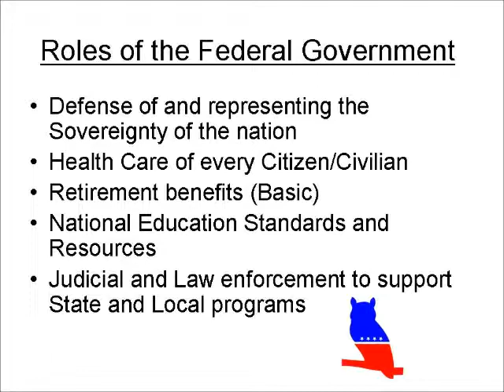Keep it Simple-roles of the federal government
My opinion of the proper role of Government.  Also a little info on the Modern Whig Party which I am a member.